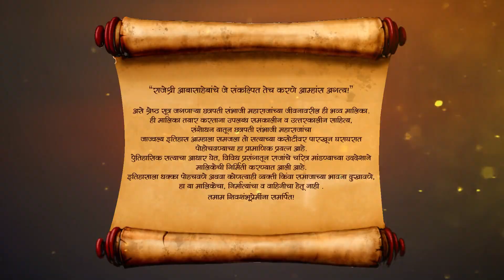Swarajyarakshak Sambhaji - Full Ep - 12-Mar-18 - Shivaji Maharaj, Sambhaji, Jijau - Zee Marathi